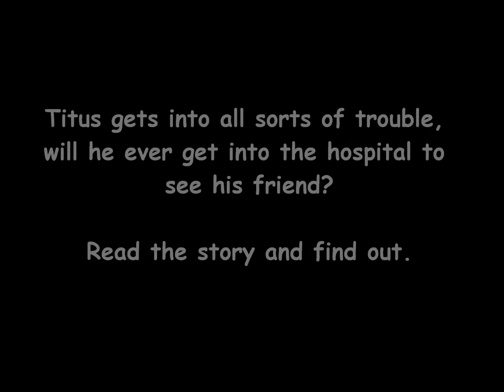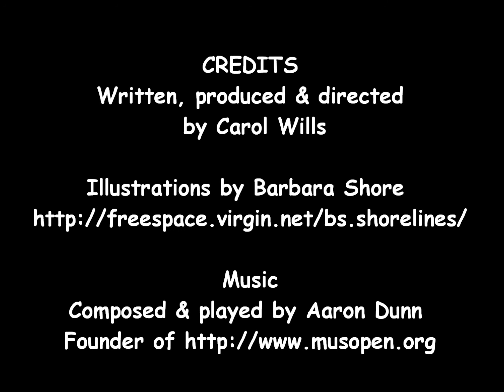Titus trailer May27 2012.wmv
Book trailer for my children's story with new music.